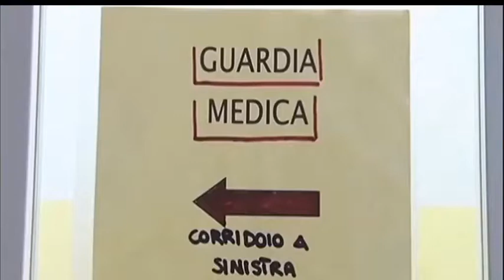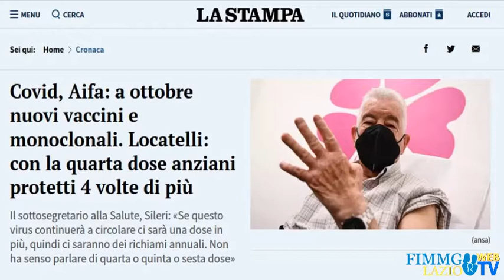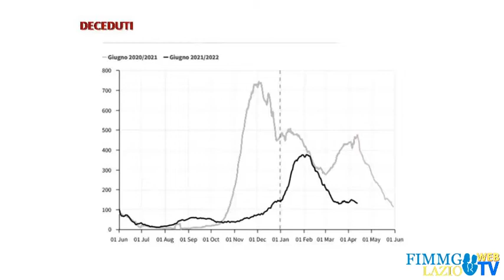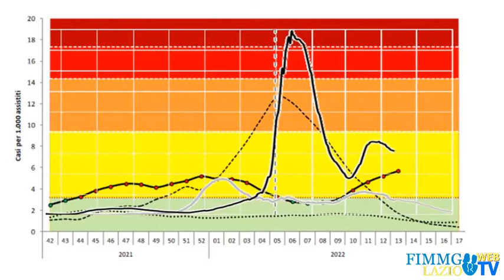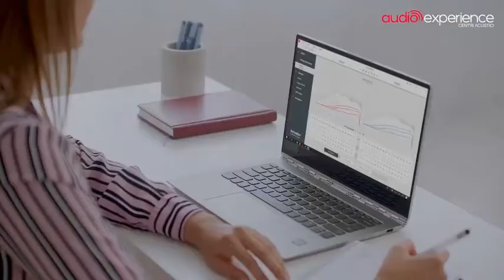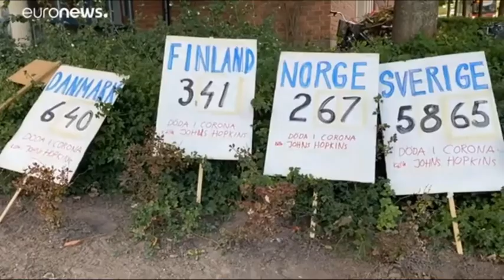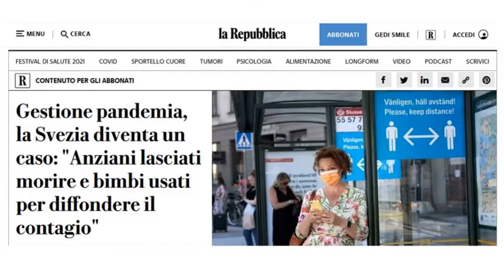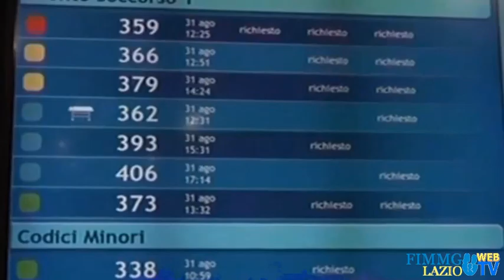LA NOSTRA SANITA' - Puntata del 13/04/2022